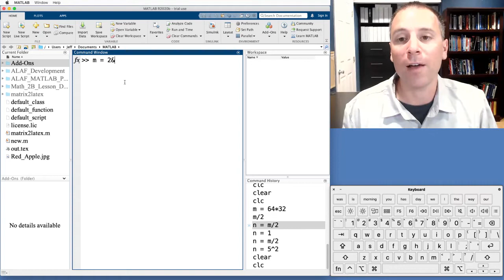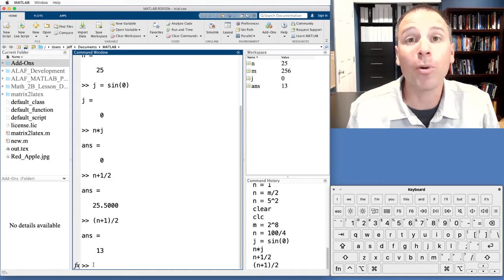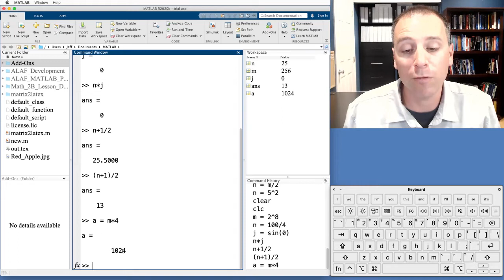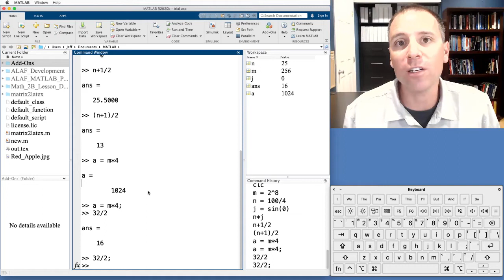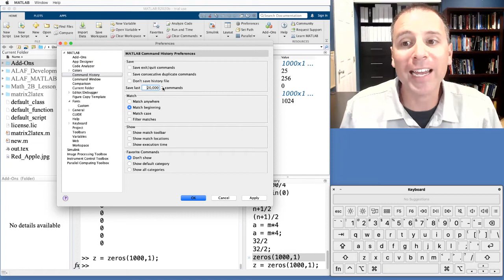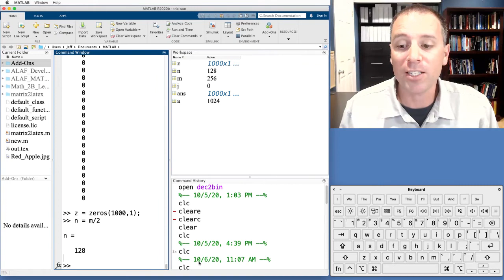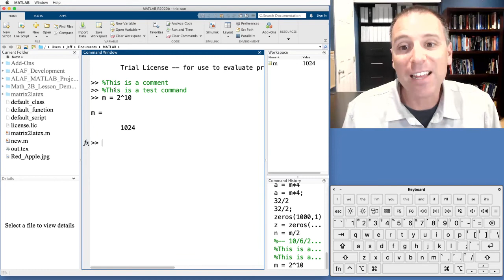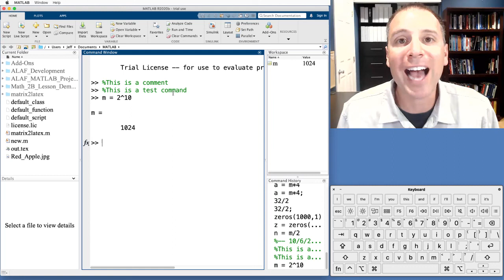How to define variables in MATLAB?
Want to figure out how to define variables in MATLAB? We do just that! We talk about various ways to define variables in the MATLAB Command Window and how to use the Workspace Window to look at the values of the variables stored in MATLAB's memory.